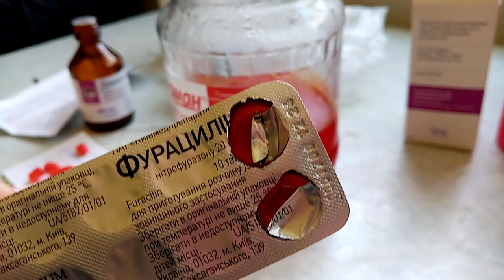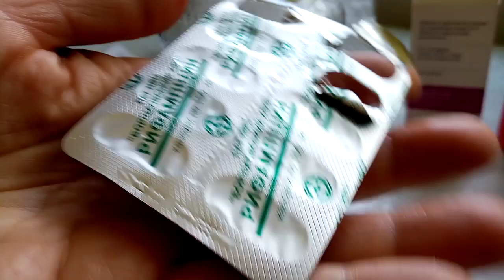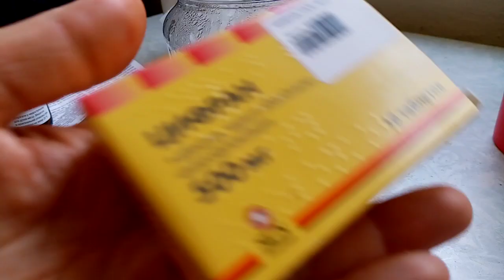ЕСЛИ РЖАВЫЕ ГВОЗДИ ВОНЗИЛИСЬ - ЧТО ДЕЛАТЬ- ВСЁ ПОДРОБНО 24.05.2020 г.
ЖЕЛУДОК НИКОГДА НЕ ЗАБОЛИТ ЕСЛИ ЭТИ ШАРИКИ-КОНФЕТКИ НА ВАШЕМ СТОЛЕ